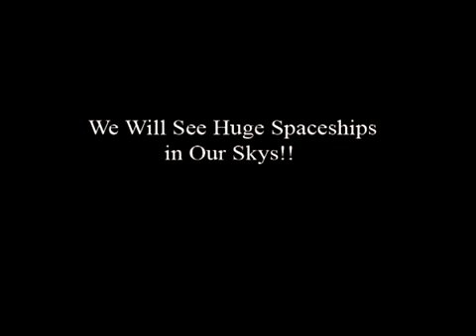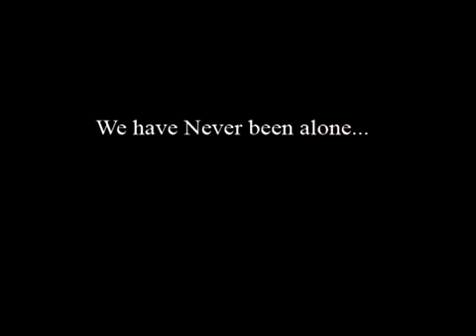Huge UFO's seen on Google Earth 5th Oct